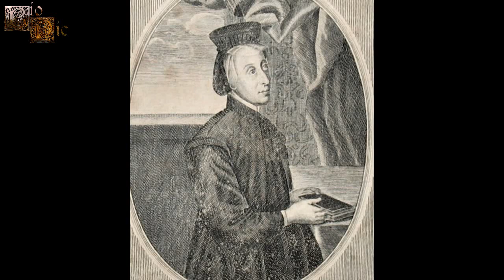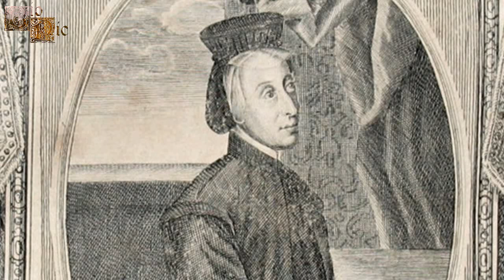Elena de Habsburgo-Jagellón, archiduquesa y monja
Elena se hizo monja junto a dos de sus hermanas cuando falleció su padre, el emperador Fernando I de Habsburgo. Su vida fue sencilla y dedicada a la religión, además hizo grandes labores con los pobres pero su mala salud siempre estuvo presente, convirtiéndola en una princesa muy débil.